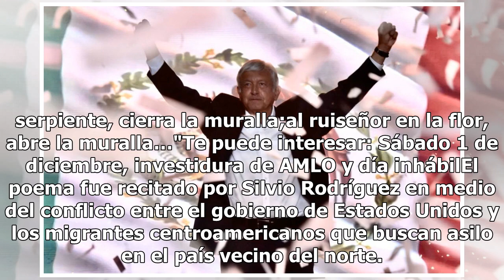En medio del conflicto, AMLO dedica poema a migrantes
El presidente electo Andrés Manuel López Obrador manda un mensaje a favor de derrumbar muros y restablecer la fraternidad, a través de un poema que recito el cantautor Silvio Rodríguez."Al corazón del amigo, abre la muralla;al veneno y al puñal, cierra la muralla;al mirto y la hierbabuena, abre la m...